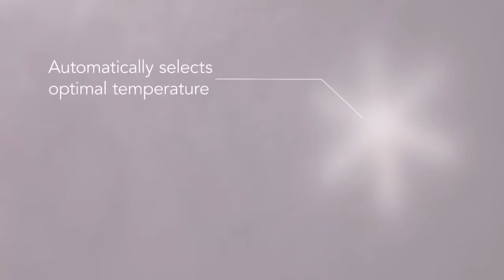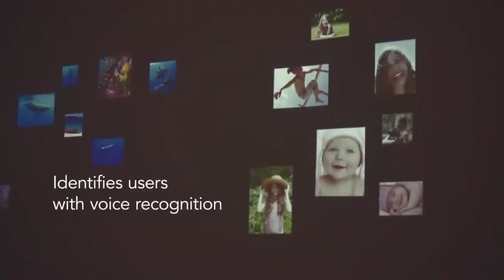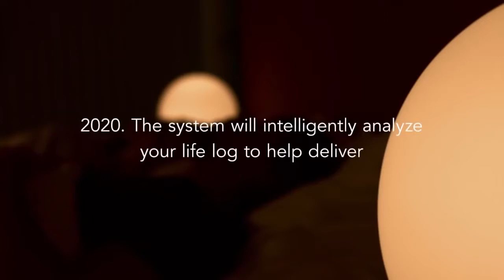Future Technology in 2020.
Hi, Guys 'Gadgets Guru' is here for you all, its all about Gadgets from all around the world, Yes guys it is necessary for all of us to know more & more about New Gadgets from all around the world. In our new generation Gadgets are playing important role in our day to day life. I think in future without Gadgets like Mobiles, Laptops, Tablets, etc we cant live without all this things its changing our life like magic happening in our fingertips. So my channel is all about New Gadgets, new innovations in Gadgets, what new technology in Gadget world, upcoming gadgets, future gadgets, etc. Guys. I personally fan of all Gadgets, So my motive is to share videos of all type of Gadgets from all around the world. So simply watch my videos & enjoy all the things about Gadgets. Thanks a lot you all.